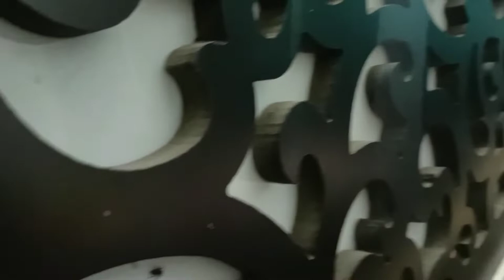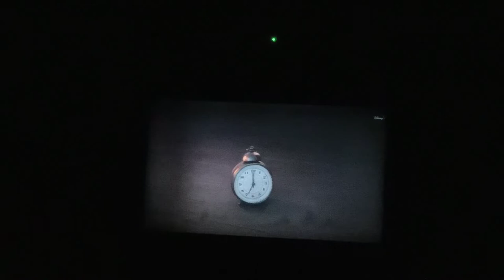New style m kheer cake ...paru dar gaye .... happy new year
New style m kheer cake ...paru dar gaye .

daily vlog
family vlog
lifestyle vlog